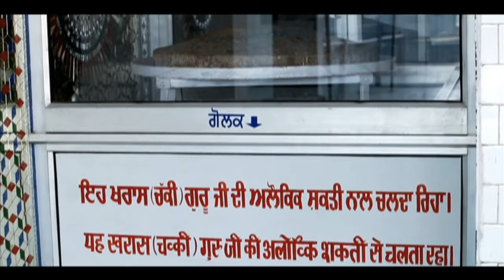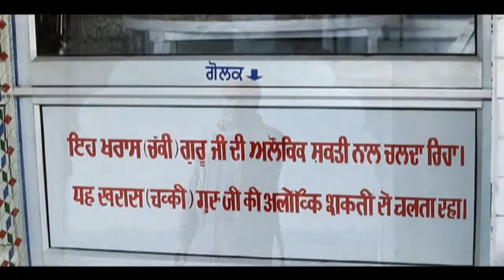Sahara Tera | Ranjit Rana | Deep Allachauria | Dream Records Punjab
Song - Sahara Tera
Singer&composer - Ranjit Rana
Lyrics - Prabnoor atholi
Producer_ Sunita Rani
Video - Ashmit Rai
Label - Dream Records Punjab